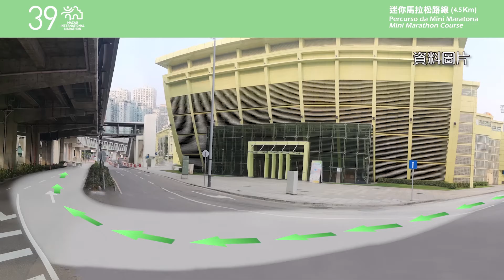2020 Course description of Mini Marathon